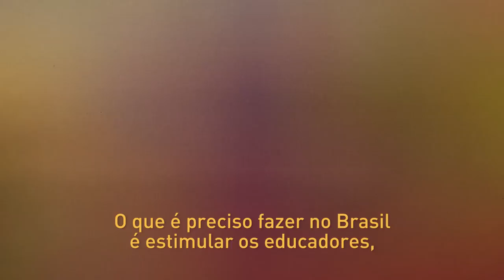Escolas do futuro - Educação 3.0 | James G. Lengel - ADM Talks #11 Jim Lengel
Como as escolas podem nos preparar para o futuro se elas não estão preparadas para o presente? O professor da Universidade da cidade de Nova York James G. Lengel explica como as escolas atuais ainda estão despreparadas para o ambiente de trabalho 3.0 e como elas podem se atualizar através de 8 passos.

O programa
Entrevistas, bate-papos descontraídos e muita troca de conhecimento. O ADM Talks é o canal da TV Administradores que traz conversas com especialistas, professores, executivos e quem mais tiver boas histórias, informação e experiências para compartilhar com todos nós que fazemos o mundo da Administração.

Compartilhamos diariamente vídeo aulas, entrevistas, conteúdo grátis e extenso material de pesquisa sobre Marketing, Finanças e Recursos Humanos. inteligência emocional
técnicas de vendas, curso de vendas e dicas de vendas.